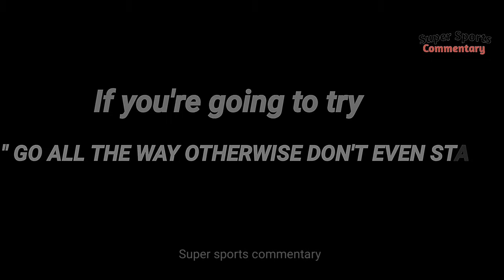A legend worth celebrating 🥇!, Peter Drury best commentary on Ronaldo